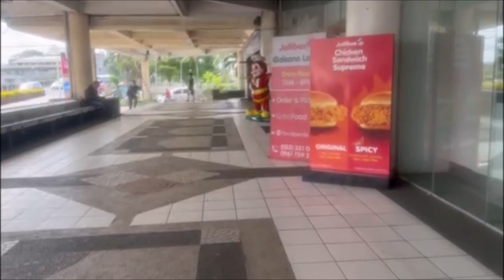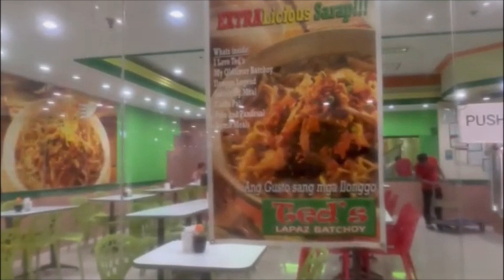Philippines Life Vlog#18 #2023 Expat in Phiippines Misses His American Food